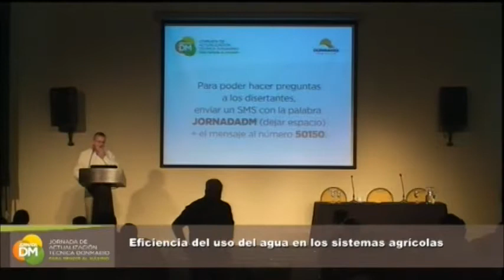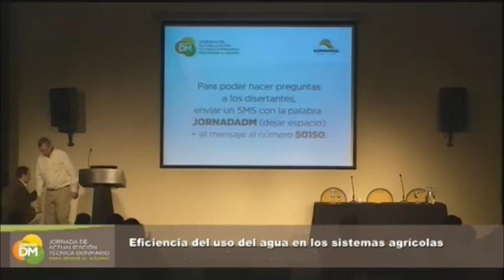Rodolfo Gil (Cuestionario)